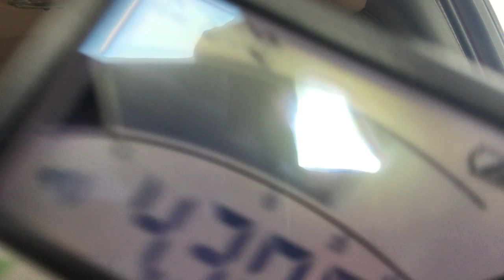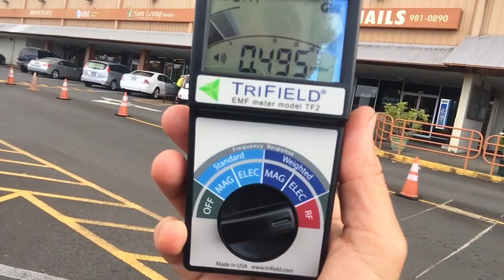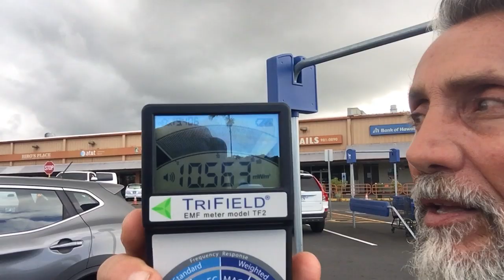Cell Tower Noise | Tip Of The Day | Dr. Robert Cassar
Products Mentioned:

Electric Field, Radio Frequency (RF) Field, Magnetic Field Strength Meter by Trifield – EMF Meter Model TF2 – Detect 3 Types of Electromagnetic Radiation with 1 Device – Made in USA by AlphaLab, Inc.

PANDORA - Shield Boxer Briefs Anti-Radiation Protection Men Underwear